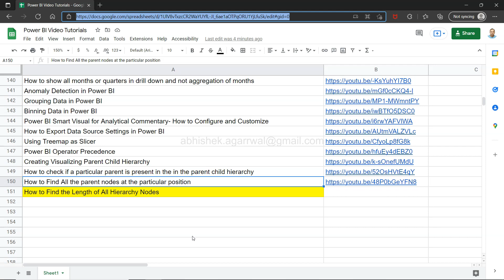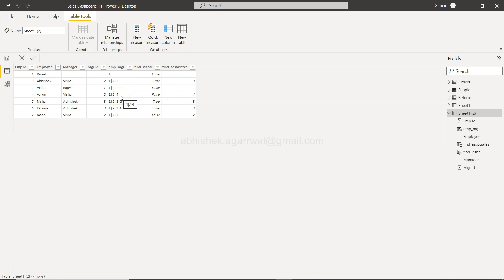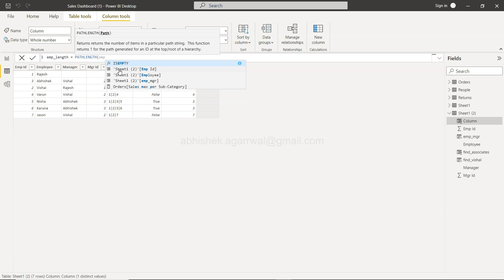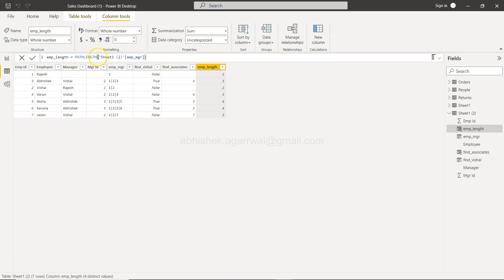How to find the length of hierarchy nodes in a Power BI Table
Power BI tutorial for beginners on how to find the length of hierarchy nodes in a power bi table.